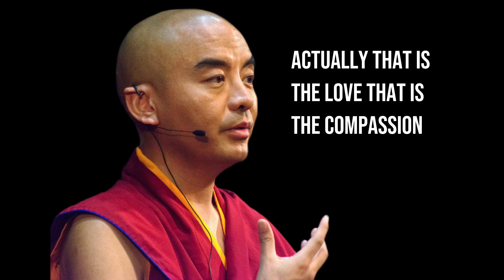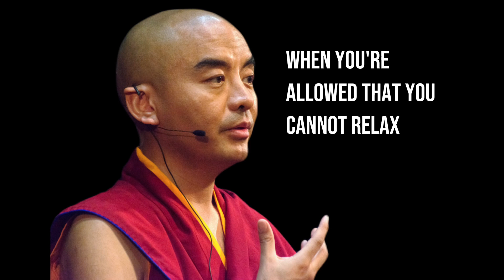5 mins Awareness and Compassion Meditation with Mingyur Rinpoche - Audio with Subtitles